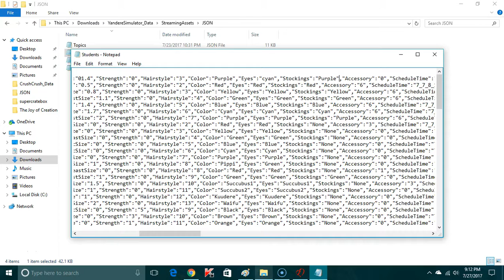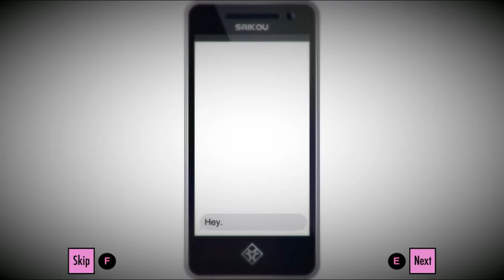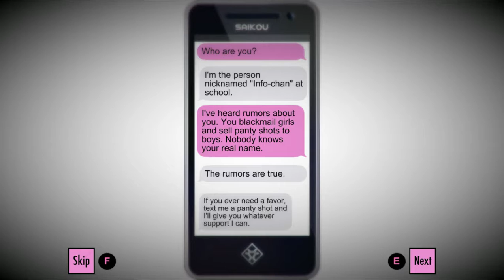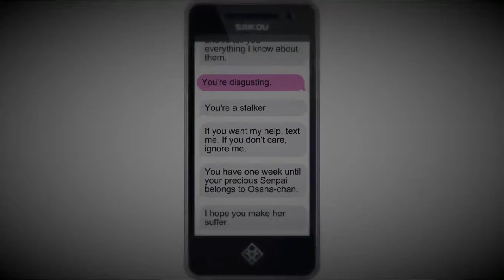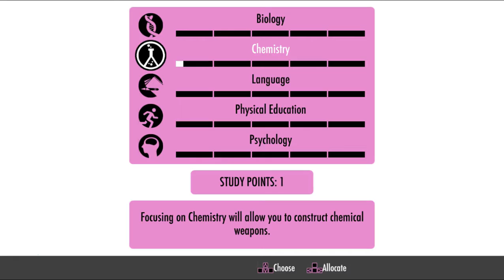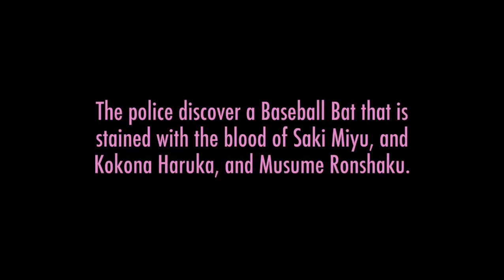here we go | Yandere Simulator with Deathly [part 1]